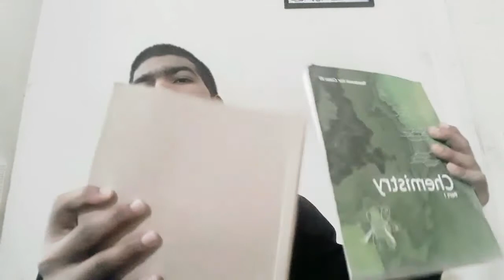3 Month Study strategy For CHSE students | Study Plan & Tips For CHSE examination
Hello Students Here is my new video For All Of You.
in this video we discussed about 3 month study plan and strategy to score well in examination.
Some Pro tips given to you which helps you all for getting better Mark's in examination.
so, watch the video till end follow all the tips and share with all others.

Visit This And secure 25 mark in Examination.

Visit English Writing skill playlist and watch all the videos to get 65 mark in examination 💯👇

Link For English Strategy video. secure 80+ In CHSE examination:
85+ Guaranteed in English Paper . 💯👇
watch the video till end.
Also Get Free MIL sample paper in it.

@CHSE KING

share with a minimum 10 people's in your contact.